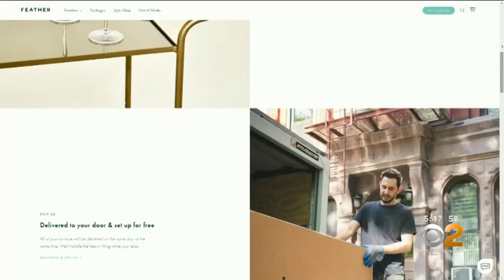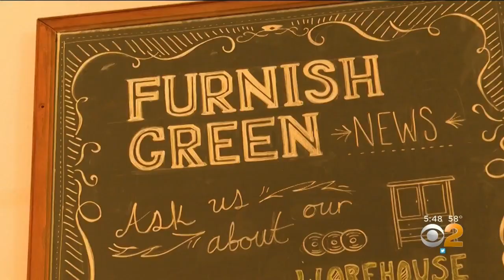Brooklyn Artists Furniture Medium Their Message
As part of an art installation, Ellie Sachs and Matt Starr built up a large pile of used furniture, putting it on display in SoHo with the sign saying “Free, take what you want.” CBS2's Natalie Duddridge reports.